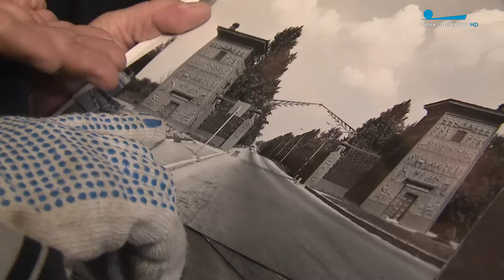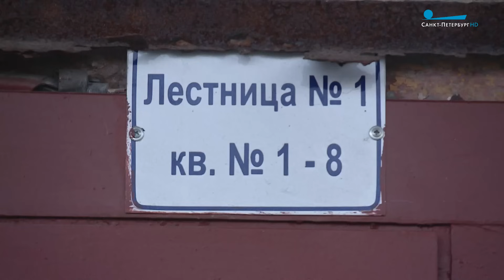Из ряда вон. Необычные дома Петербурга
«Микрохрущевка», дом над землёй и жильё внутри Египетских ворот. Неформатные дома Санкт-Петербурга — в репортаже Антона Цумана.

Телеканал «Санкт-Петербург».